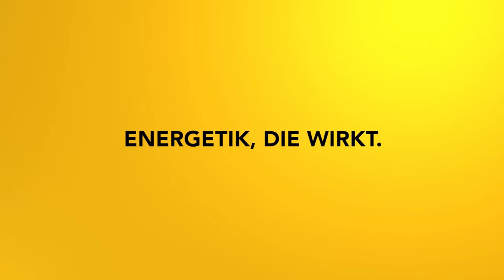Körperreise: Heilung der Wirbelsäule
Trägst du belastende Muster in dir und hast Probleme mit deiner Wirbelsäule? Dann ist diese kraftvolle Meditation genau passen für dich. Reguliere deine Wirbelsäule und komm in deine uneingeschränkte Stabilität.

2002 hat er seine Leidenschaft zum Beruf gemacht und er begleitet seitdem hunderte Klienten in Seminaren, Einzelsitzungen und auch online.